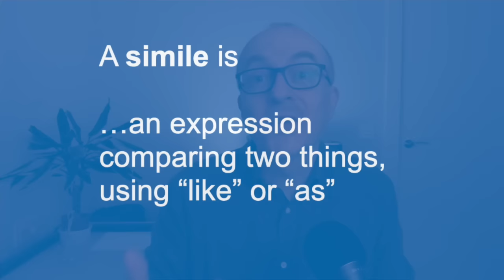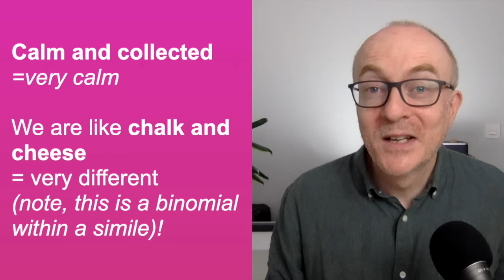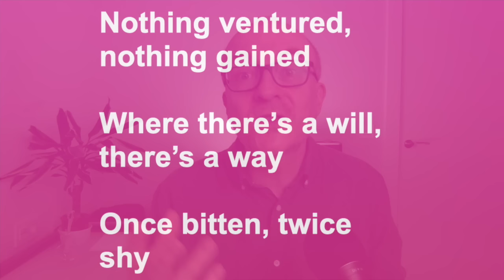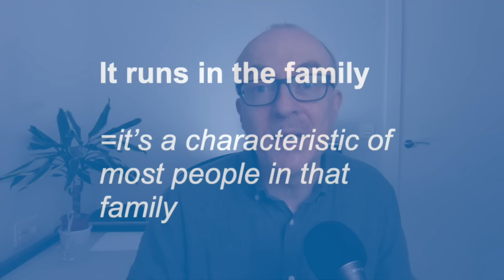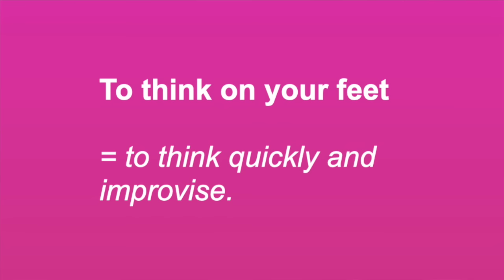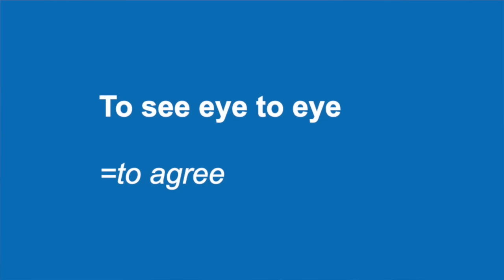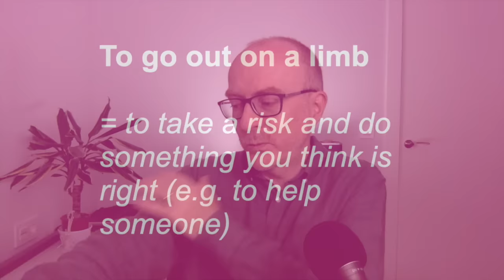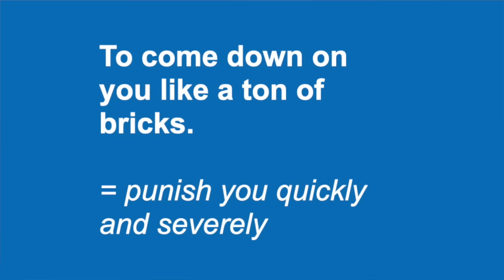IELTS Speaking: Idioms to Describe a Person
Hello! It's great to see you. I thought today we could learn and practice some idioms to talk about people. That's right, as you know in IELTS Speaking it's really important to describe people and to know how to describe people, so this could be really useful for you.

Topics covered in this video:

00:00 Welcome
00:01:26 What is an Idiom?
00:02:44 Why we use idioms
00:03:21 Different types of idioms
00:04:03 Similes
00:05:15 Metaphors
00:06:31 Binomials
00:08:22 Euphemisms
00:09:51 Sayings and Proverbs
00:12:55 Idioms to talk about people
00:27:42 Cartoon with idioms in action

If you have your test soon,
Stay calm,

Keith